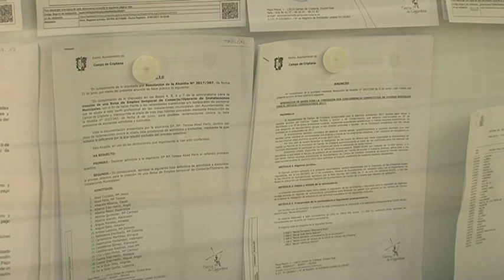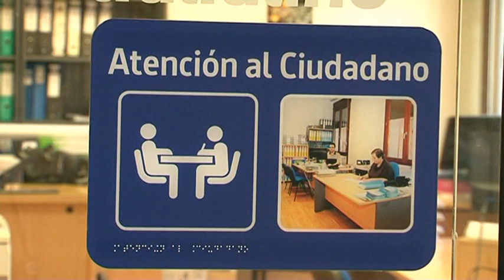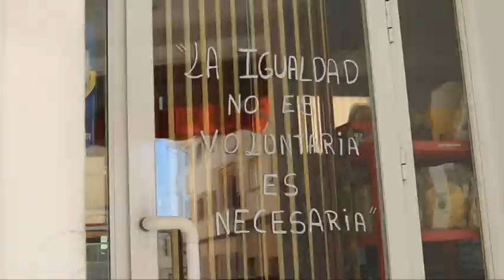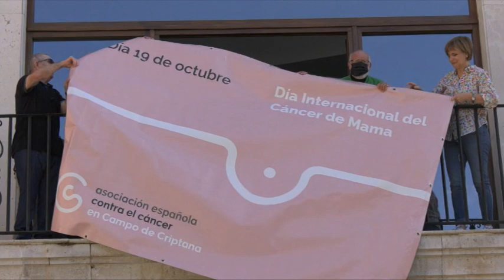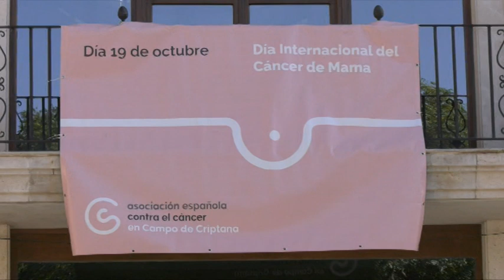Informativo MCTV Criptana - 17 octubre 2022